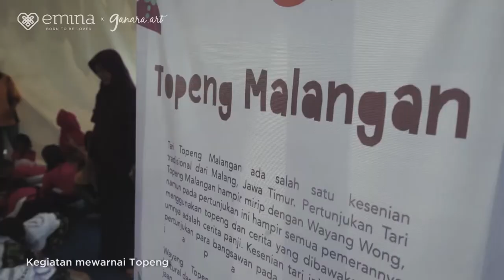NAF 2020 (ke-2, 25 April 2020) - Video Kunjungan - Museum Trowulan, Mojokerto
Mari mengenal Cagar Budaya Nasional Trowulan yang berada di Kabupaten Mojokerto, Provinsi Jawa Timur. Satuan ruang geografis Trowulan memiliki luas lahan 92,6 km2 dan berkaitan erat dengan Kerajaan Majapahit. Terdapat tinggalan masa pra-Majapahit dan masa Majapahit berupa candi, gapura, kolam, waduk, jaringan kanal, peralatan rumah tangga dari terakota serta keramik.
Karena banyaknya pabrik-pabrik baru serta gudang berukuran yang didirikan disekitar lokasi cagar budaya nasional ini, banyak warisan budaya Majapahit yang semakin rusak ataupun hilang. Mari menjaga peninggalan sejarah nenek moyang kita dengan mengenal lebih jauh budaya dan sejarah Indonesia!
Informasi selengkapnya dapat dilihat pada laman Kementrian Pendidikan dan Kebudayaan Direktorat Jendral Kebudayaan